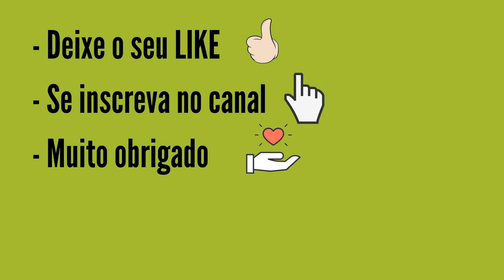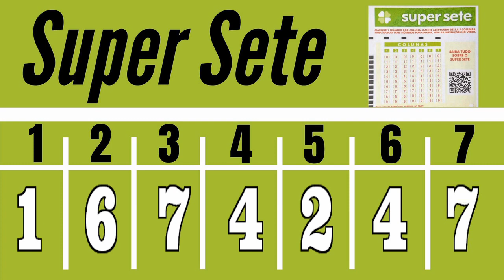Resultado Super Sete Concurso 139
Resultado Super Sete Concurso 139, resultado Super Sete 3/09/21, de hoje, números sorteados pela Loterias da Caixa.

 7 acertos
0 aposta
R$ 0,00

6 acertos
4 apostas
R$ 7.955,17

5 acertos
55 apostas
R$ 826,51

4 acertos
943 apostas
R$ 48,20

3 acertos
8.532 apostas
R$ 5,00

 O Super Sete é a loteria de prognósticos numéricos cujo volante contém 7 colunas com 10 números (de 0 a 9) em cada uma, de forma que o apostador deverá escolher um número por coluna. Caso opte por fazer apostas múltiplas, poderá escolher até mais 14 números (totalizando 21 números no máximo), sendo no mínimo 1 e no máximo 2 números por coluna com 8 a 14 números marcados e no mínimo 2 e no máximo 3 números por coluna com 15 a 21 números marcados. São sorteados sete números (um por coluna). Você pode deixar, ainda, que o sistema escolha os números para você (Surpresinha) e/ou continuar com o seu jogo por 3, 6, 9 ou 12 concursos consecutivos (Teimosinha).

Apostas
O valor da aposta é de R$ 2,50.
Sorteios
São 3 sorteios semanais: às segundas, quartas e sextas-feiras, sempre às 15h.
Premiação
7 colunas com o acerto do número sorteado;
6 colunas com o acerto do número sorteado;
5 colunas com o acerto do número sorteado;
4 colunas com o acerto do número sorteado;
3 colunas com o acerto do número sorteado – prêmio fixo de R$ 5,00.
Após a apuração dos ganhadores dos prêmios com valor fixo, o valor restante do total destinado à premiação será distribuído para as demais faixas de prêmios nos seguintes percentuais:
- 55% entre os acertadores de 7 colunas com prognósticos certos;
- 15% entre os acertadores de 6 colunas com prognósticos certos entre os 7 sorteados;
- 15% entre os acertadores de 5 colunas com prognósticos certos entre os 7 sorteados;
- 15% entre os acertadores de 4 colunas com prognósticos certos entre os 7 sorteados.
Acumulação
Não existindo aposta premiada em qualquer faixa de premiação, os valores acumulam para o concurso seguinte, na primeira faixa.